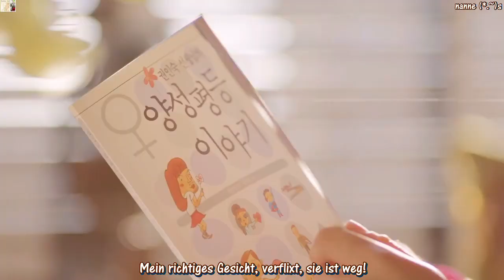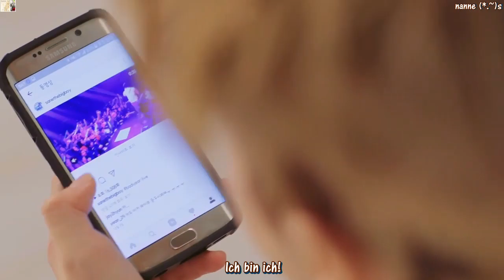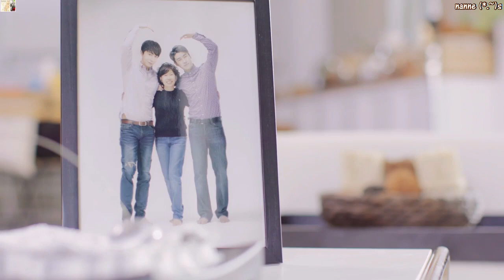San E (산이) (산이) (화사) of Mamamoo (마마무) - I Am Me k-pop [german Sub]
Eng sub by: popgasa♥
Der Song hat definitiv was. Und da es San E ist, gab es kein, mach ich nicht, für mich. Was kann ich noch sagen?  Hahhh, viel Spaß beim mitlesen.